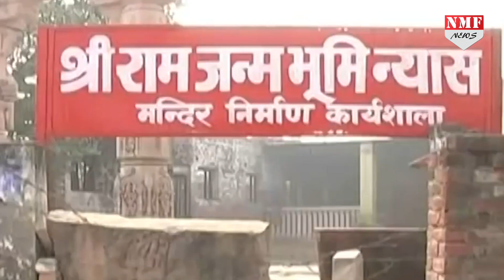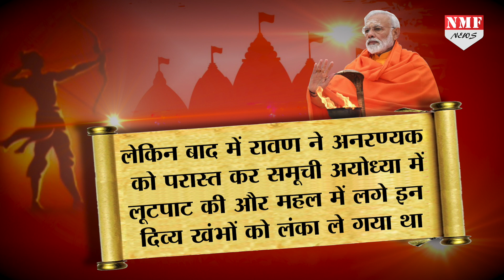5 अगस्त को पीएम मोदी फिर रचेंगे नया इतिहास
इस वीडियो में 5 अगस्त को अयोध्या में राम मंदिर की नींव रखी जाएगी, नींव के रखते ही पीएम मोदी भगवान राम के पुत्र कुश की बराबरी कर लेंगे.